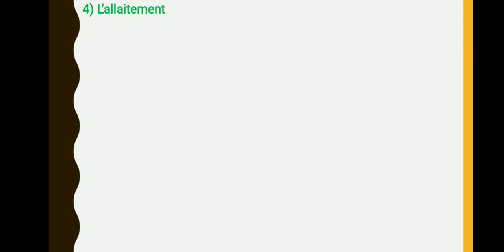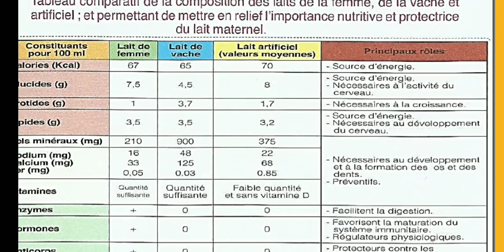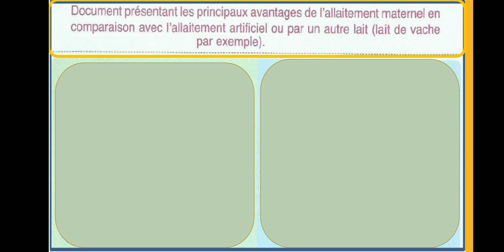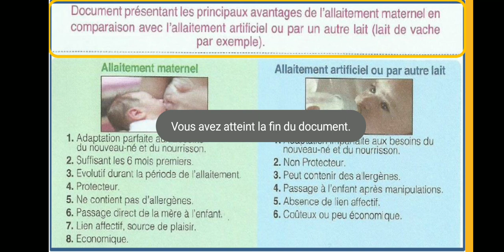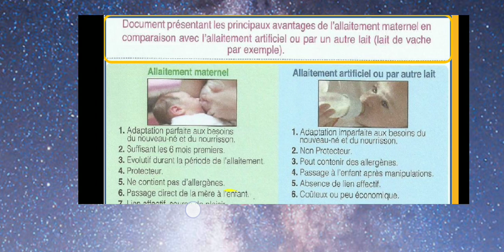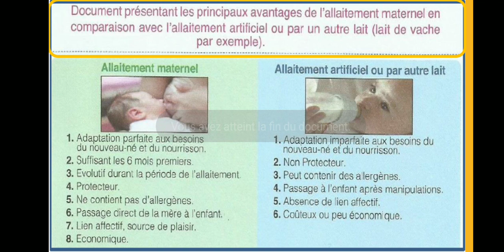2ASC: la reproduction chez l'HOmme:l'allaitement